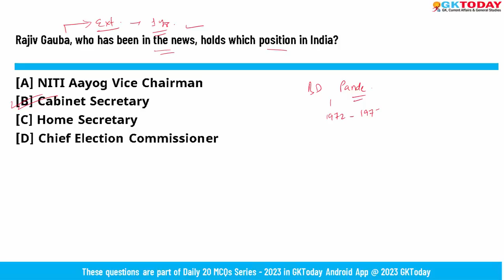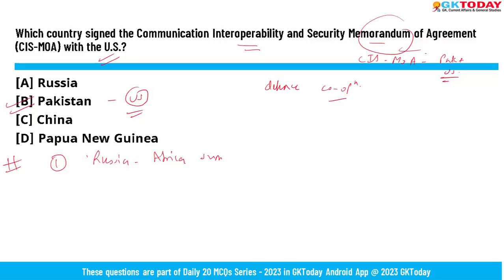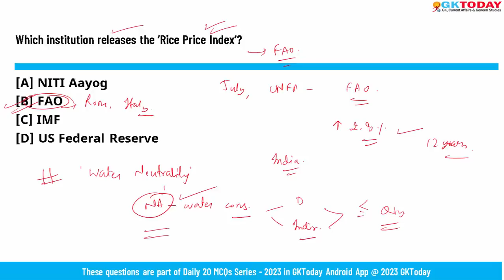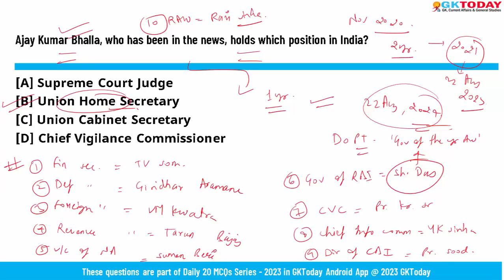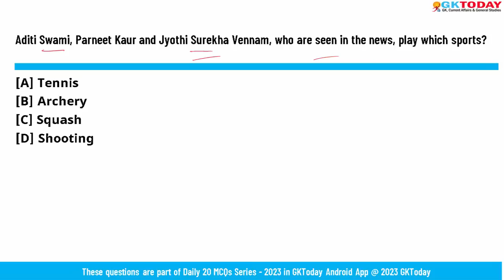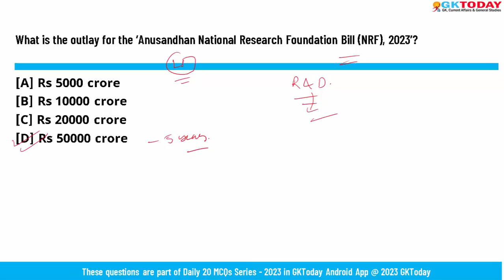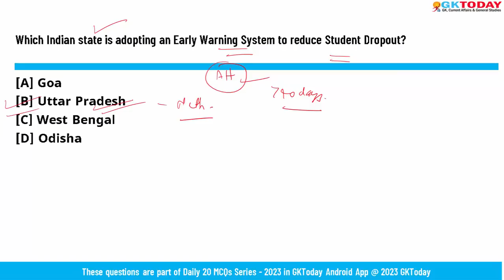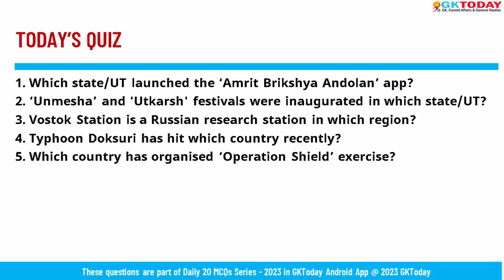August 13-14, 2023 Current Affairs in English by GKToday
In this video, we discuss GKToday's Top Current Affairs MCQs for 13-14 August, 2023.